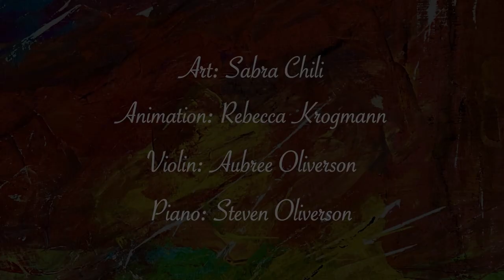Animated Paintings - Promo video for Sabra Chili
In this video I am promoting the artist Sabra Chili with beautiful and graceful animations. She is using it to promote herself on social media, get more followers and reach more potential buyers.

Are you an artist, gallery or just loving the art?

Vivify - Animated Paintings creates animated paintings for artists to bring their paintings to life through sensitive and creative animations, music and sound effects. I stay true to the painters style and authenticity and keep it as close to the original as possible so the art is your authentic paintings not some computer generated copy.

Everything I need from you is a good quality picture of your painting and your vision behind it.
I can make promo videos, single animations, NFTs, promo to galleries and potentially sell to art collectors 🎨  ➡️  🖥.

For galleries - I can help you create a unique experience for the audience with animated paintings exhibitions. Reach a wider target group and get more people interested in art as well as more promo for your gallery. I can help you setup the screens and make the animated paintings for your artists 🖼

For buyers - As long as you have a screen you can buy these animated paintings. Make your office, waiting room or even home more interesting with a unique digital painting. In collaboration with the artist I can customize the animations for your desire. I also sell NFTs

Credits:
Art by Sabra Chil
Animation and promo video by Rebecca Krogmann